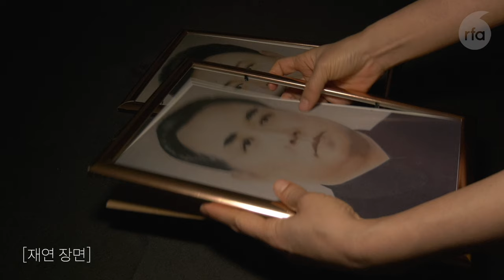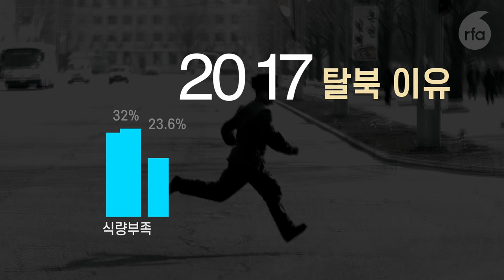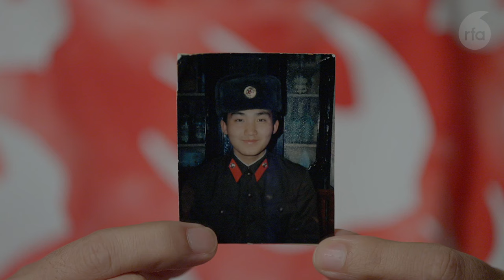3화 평양 금수저가 두만강을 건넌 이유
3화 평양 금수저가 두만강을 건넌 이유

북한 주민들은 과연 어떤 심정으로 탈북을 감행했을까?
몇 십년이 지났어도 잊을 수 없는 그날의 생생한 기억.
두만강을 건너다 총에 맞아 죽더라도,
혹은 잡히면 자결해야겠다는 생각으로,
혹은 이 강만 건너면 인생이 새로 시작된다는 희망을 안고
건넜던 그 두만강의 끝엔 해피 엔딩이 기다리고 있었을까?
그들이 고향을 떠났던 그날로 가본다.